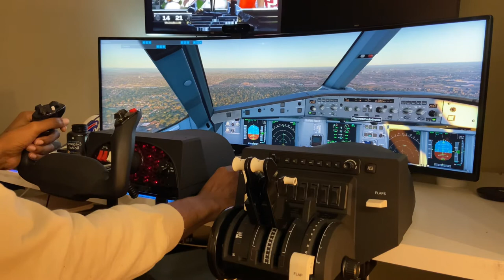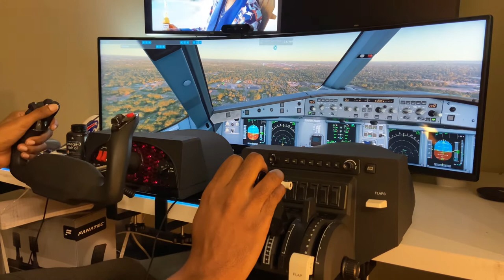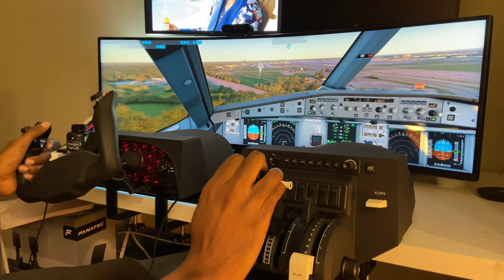Landing in Columbus OH - Honeycomb AlphaThrottle and Yoke - MSFS2020